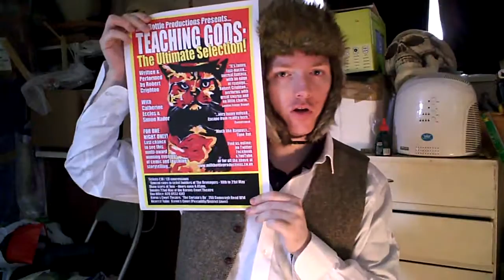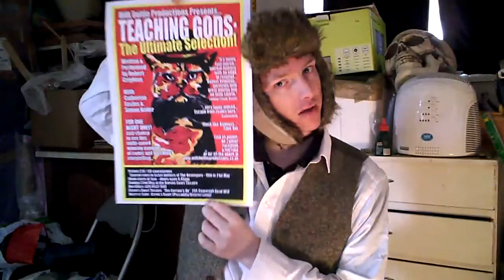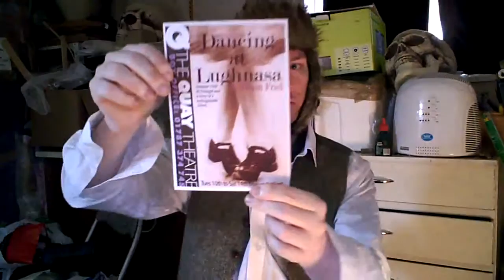Storyteller Blog #8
The vlog returns - this time with a silly hat!  First Storyteller dates in London announced, updates on Teaching Gods: The Ultimate Selection and one mean cup of tea.  My favourite bit is the last two seconds.